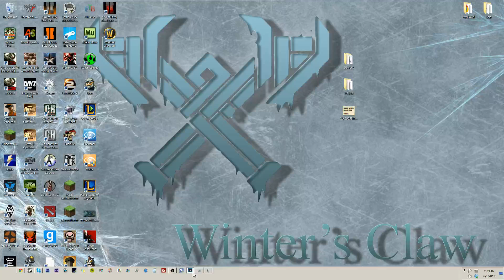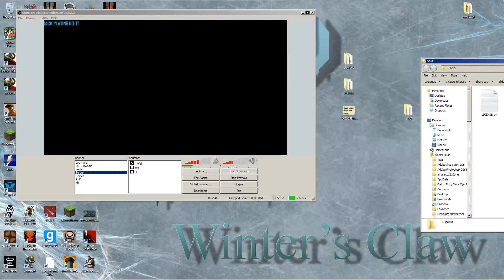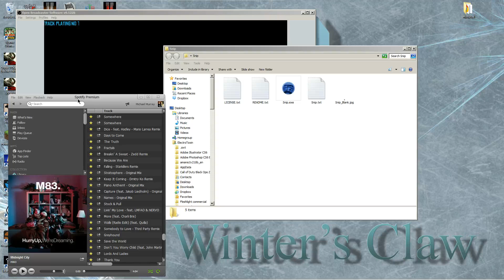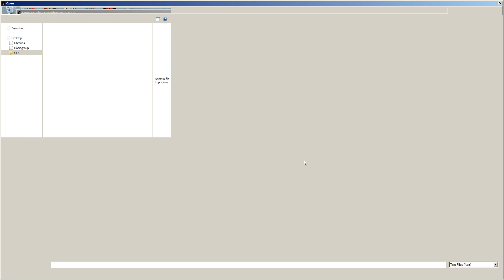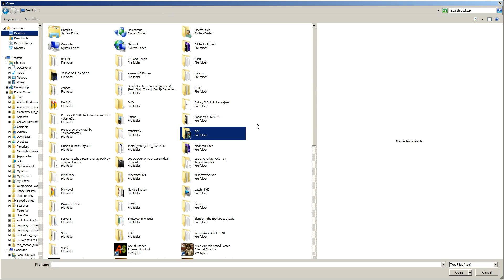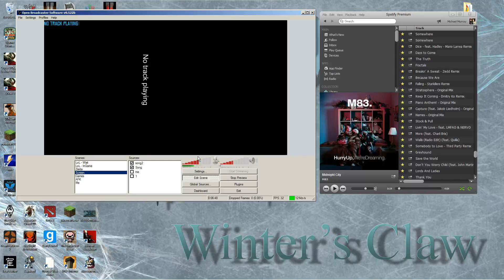Open Broadcaster Software (OBS) Track Update Tutorial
Just a tutorial on how to update now playing info from spotify on Open Broadcast Software.